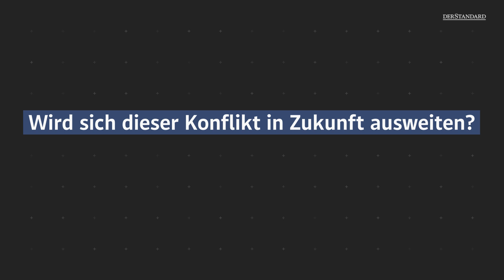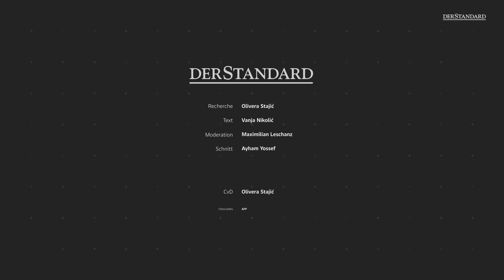Unabhängig und gespalten: Der Konflikt in Montenegro droht zu eskalieren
Fragen der Identität und der Einfluss Serbiens ziehen seit Jahren tiefe Gräben in die montenegrinische Gesellschaft. Balkanexperte Florian Bieber hat für uns die Situation im Balkanstaat analysiert
Foto: afp/savo prelevic